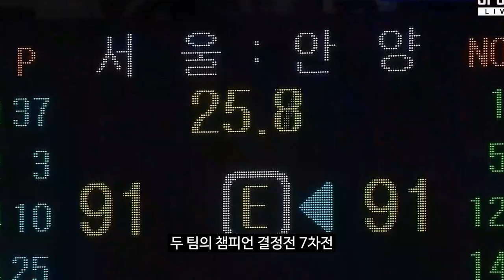KBL 챔프 7차전 마지막 연장 5분 다시보기